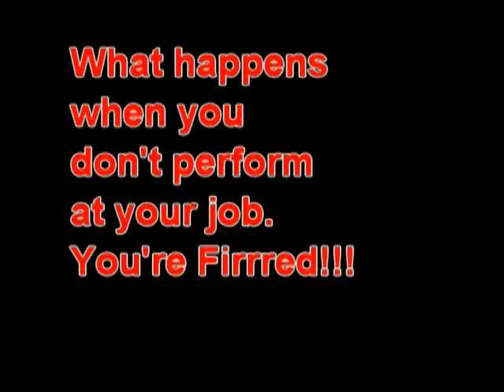Vince McMahon: You're Fired!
What Happens when you step out of line. Another running joke between me and my coworkers. Vince McMahon's Best catchphrase ever! You're Firrrrredd!

Again no copywrite intended. Just honoring Mr McMahon and his best catch phrase.